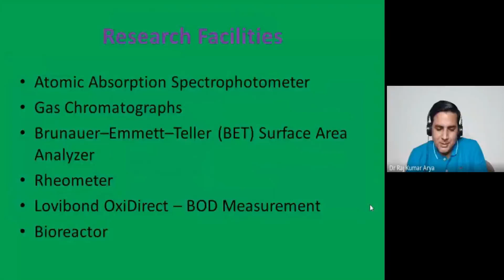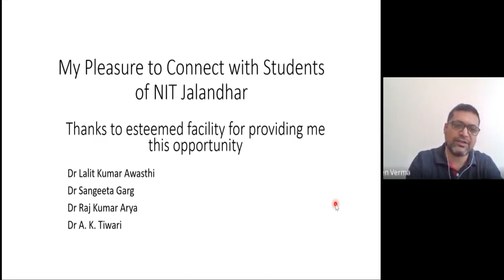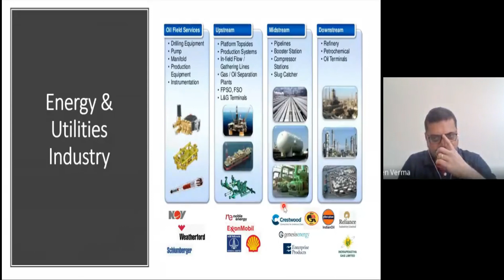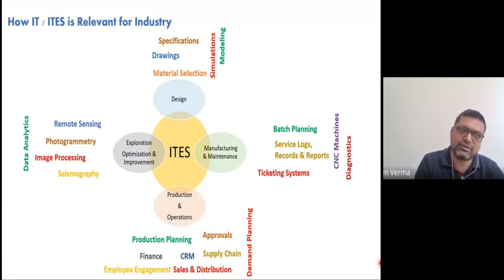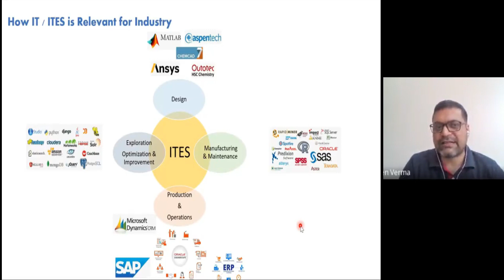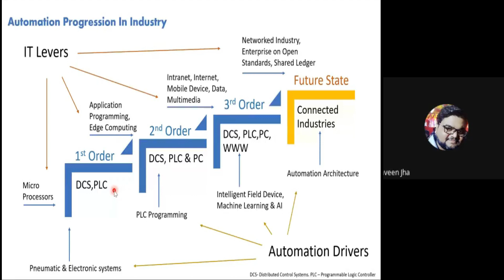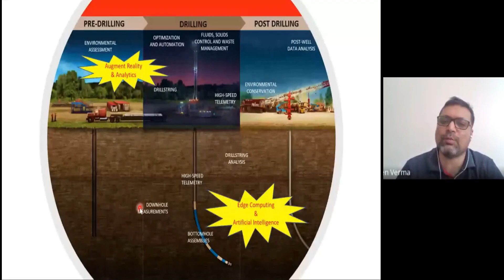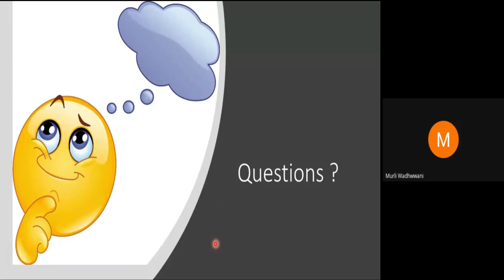Webinar on "IT not only Enabler, But Critical Element of Engineering and Business" by Praveen Verma